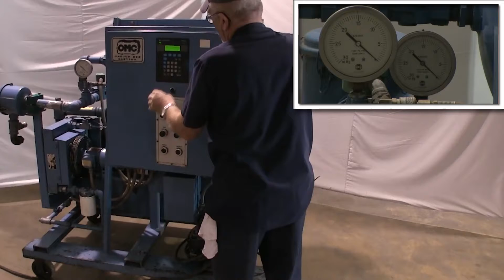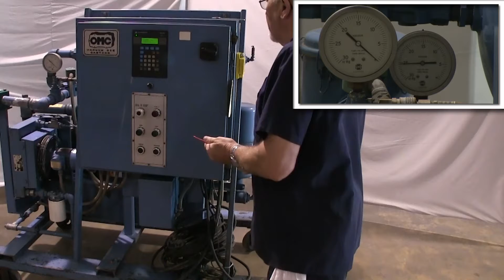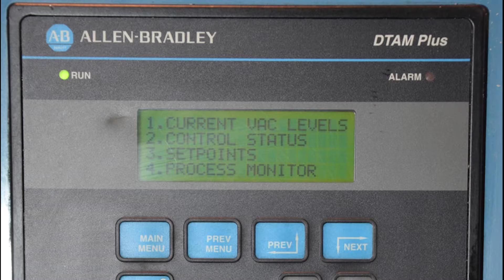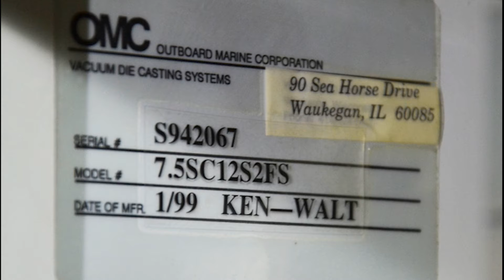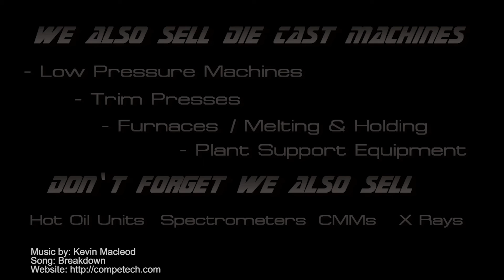OMC Vacuum 7.5 HP Vacuum Die Casting System For Sale - DCM 3588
This is a video of a used OMC Vacuum 7.5 HP vacuum system for die casting . It is equipped with Allen Bradley SLC 5/02 PLC with DTAM Plus HMI (Human Machine Interface). The manufacture states the die evacuation time (Die Cavity and Shot Sleeve) is 50 milliseconds or less. This unit is used in generate a vacuum in the die cavities in the high pressure die casting process. Often this process is called Vacuum Die Casting. Die Cast Machinery, LLC buys and sells all of the major brands of Vacuum Die Casting (VDC) equipment including Fondarex Vacuum Systems, Pfeiffer Vacuum Systems, VDS ProVac, FotFlo and others. We also buy and sell used active (with valves) and passive (chill blocks vent units) vacuum valves from manufacturers including Midland Technologies, Fondarex, Optivac, Castool, Falcon, HotFlo and other manufacturers.

For a list of all available Vacuum Units, please visit us